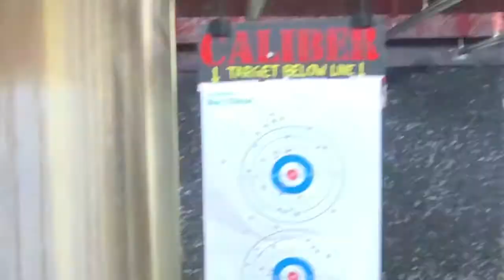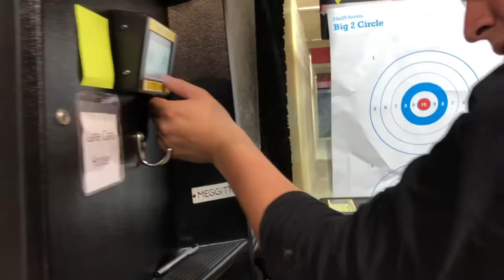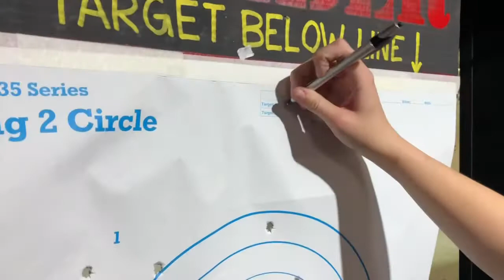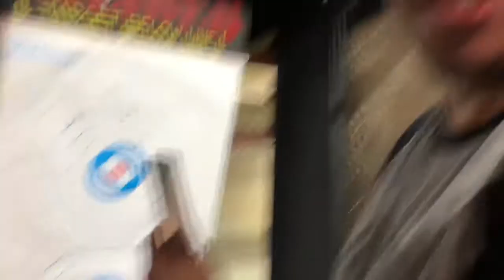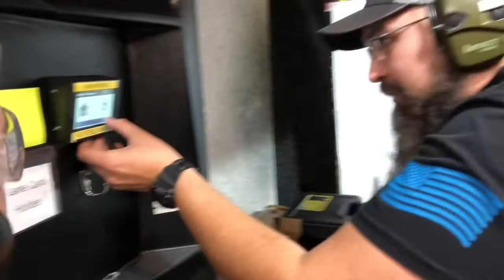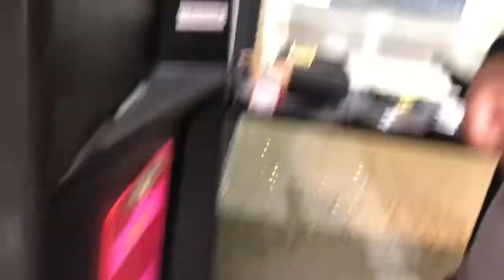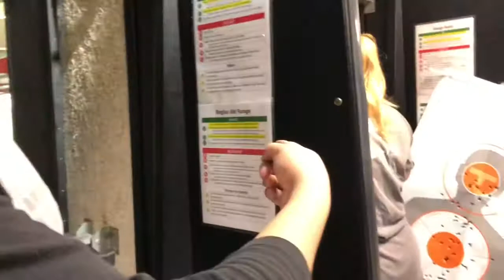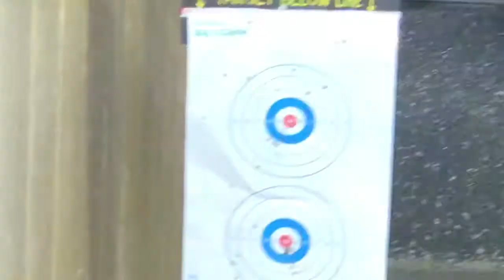🔫 The Range 🔫 | 🔥 Episode #1🔥 | 🥝 Ft. Kiwi Husky 🥝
Hey Guys! It’s your favorite Red and Blue Fox, Spikey McFox!!

Byte: SpikeyMcFox